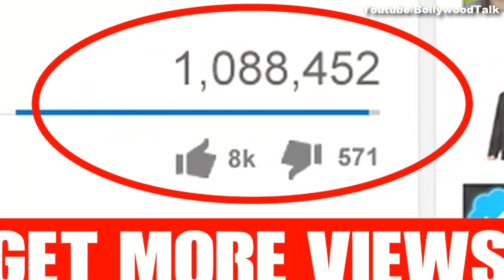What is TRP, TRP kya Hoti hain, TRP ke Faayde?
Hello friends, iss video mein maine kaafi saare questions ke answer krne ki try ki hain jaise ke TRP kya hoti hain, TRP ki Full Form, TRP ke fayde kya hain, Use kya hain TRP ka aur TRP kaise calculate hoti hain.